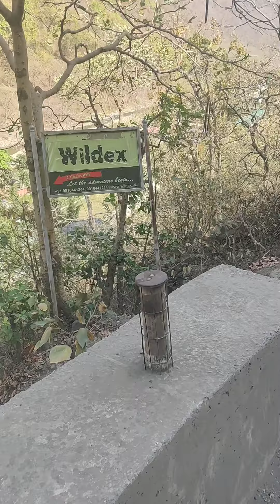Rishikesh !! camping !! bon fire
rishikesh
ganga
rafting
bonfire
river
bank
trekking
winter camping
white water rafting
river rafting
snow camping
camping in winter
hot tent camping in snow
camping snow

camping winter

winter camping hot tent
snow storm camping
cold camping
hot tent snow camping
tent camping in winter
winter camping in snow storm
hot tent camping in snow storm